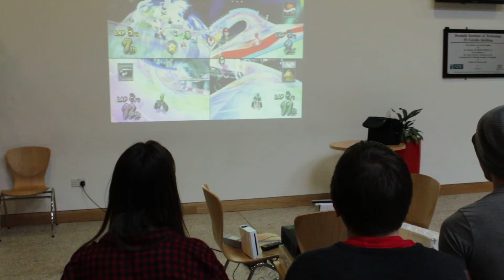DKIT Gamer's Guild game day 2